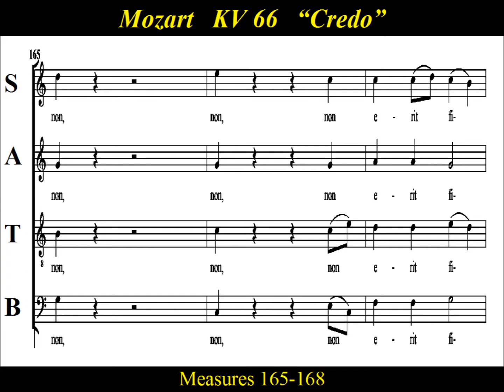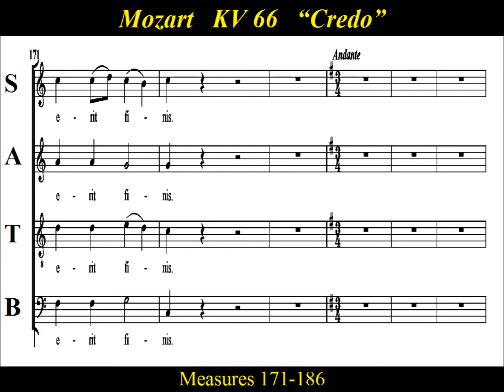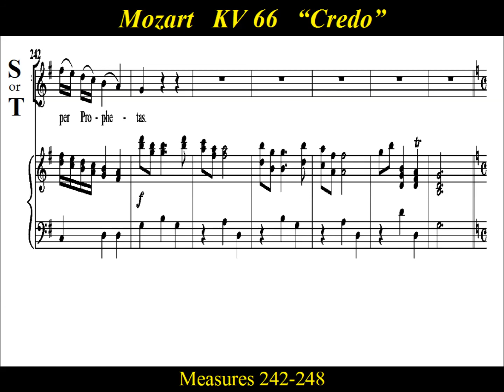Mozart - KV66 - 3 Credo Part 3 of 4 - Dominicus Mass - Score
Choir Practice: Part 3 of "Credo” , " Crucifixus " and "Et resurrexit" from Mozart’s “Mass in C major”, KV66 , “Dominicus Mass” The "Credo" and "Gloria" movements are subdivided in a cantata-like manner, resulting in the mass being classified as a Missa Solemnis. Mozart composed the mass for the ordination of Cajetan Hagenauer, at St Peter's Abbey Salzburg in 1769, who took the name Pater Dominicus. Hagenauer wrote in his diary, “Music for the Mass composed by Wolfgang Mozart, 14 years of age, in every one’s opinion was most elegant. Wolfgang Mozart played on the great organ for half an hour to the astonishment of all.”